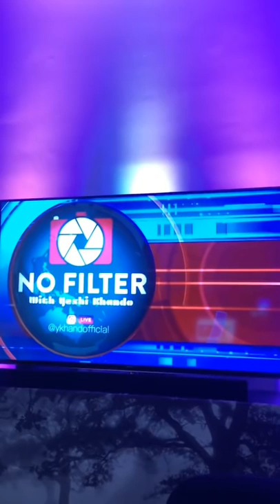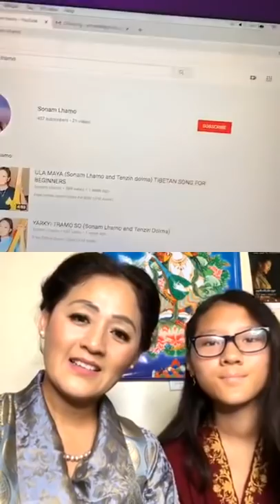No filter season 7 episode 1 with renowned traditional tibetan singer sonam lhamo la